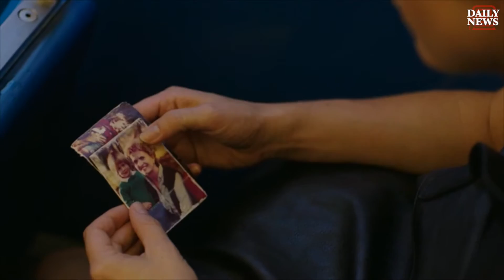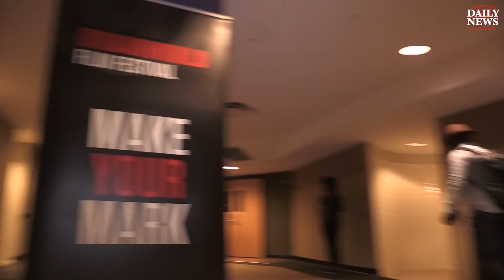Inside the Urbanworld Film Festival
Welcome to Urbanworld Film Festival! As the rest of world waits for Hollywood to become more diverse, inclusion has always been apart of Urbanworld.org. The organization puts on a once a year film festival bringing together movie makers from around the world to the AMC theater on 42nd Street in New York City, showcasing their work on the big screen.